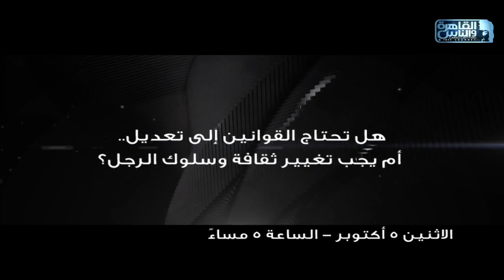ضرب وإهانة وتهديد وابتزاز .. متى سيتصدى المجتمع للعنف ضد المرأة؟ انتظروا الأفوكاتو الاتنين ٥ مساءا